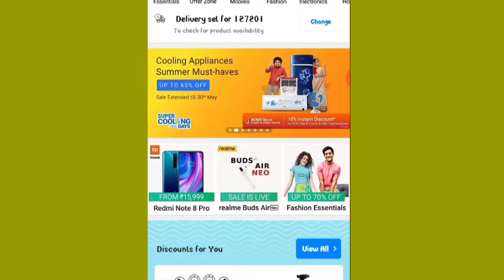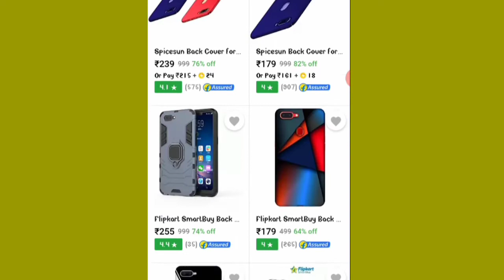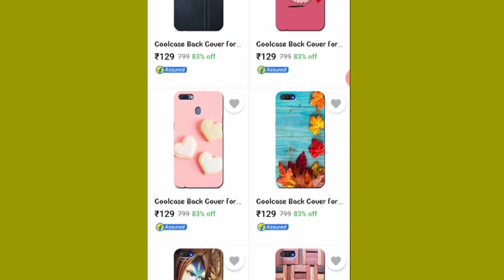Flipkart trick , FLIPKARTPROBLEM IN DELIVERY, BUY IN CHEAP PRODUCTS IN FLIPKART, FREE PRODUCT,🤒🤒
शीर्षक (ज़रूरी)

FLIPKART CHEAPEST PRODUCT BUY IN FLIPKART CHEAPEST PRODUCT IN INDIA SABSE SASTE PRODUCT KAISE KHARIDNE FLIPKART SE FLIPKART PRODUCT KAISE KHARIDI FLIPKART SE SASTE MOBILE KAISE KHARIDEN FLIPKART SE DELIVERY KITNE DIN MEIN HO JATI HAI FLIPKART PROBLEM KYA HAI FLIPKART LOGIN PROBLEM PROBLEM FLIPKART MEIN ACCOUNT KAISE BANAEN FLIPKART MEIN ACCOUNT KAISE BANAEN FLIPKART MEIN KAISE KAREN

 of flipkart,how to solve the problem of flipkart not available on my city pin code,how to solve